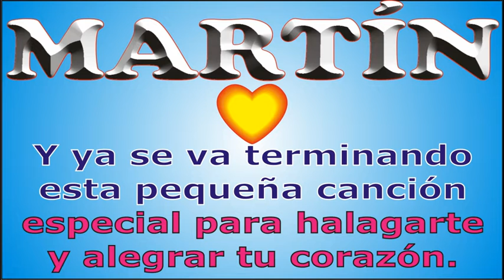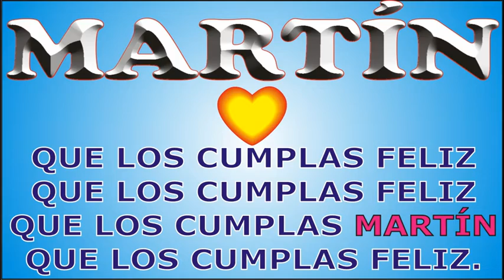FELIZ CUMPLE - MARTÍN - DEDICADO - FELIZ CUMPLEAÑOS - MAÑANITAS - ANIVERSARIO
↓↓↓ LETRA ↓↓↓

FELIZ CUMPLE - MARTÍN

A MARTÍN que  cumple años

que los cumplas ... MARTÍN

JORGE MUSIKMAN